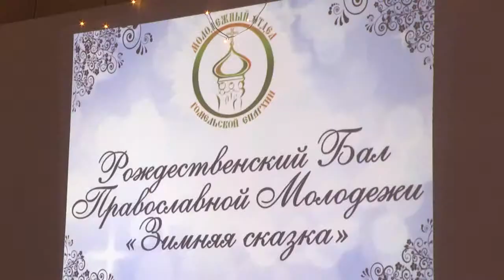Рождественский бал православной молодежи